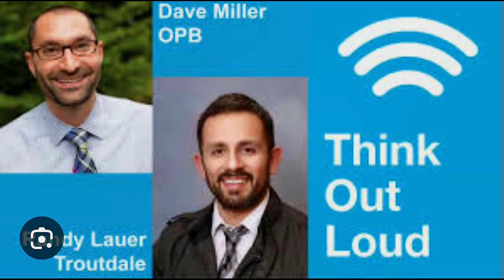Think Out Loud - Remembering Roslyn Farrington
Remembering Roslyn Farrington. Interview with Roberta Hunt and Sally Eck. December 2014. Think Out Loud hosted by Dave Miller. Oregon Public Broadcasting.